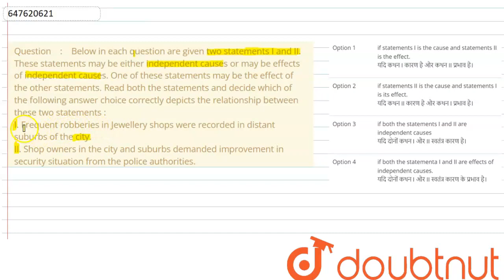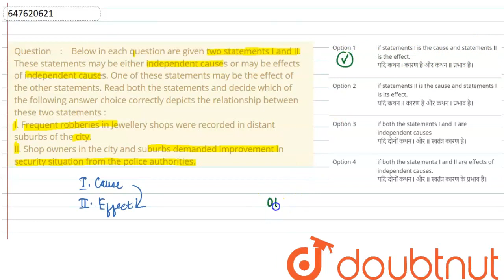Below in each question are given two statements I and II. These statements may be either indepen...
Below in each question are given two statements I and II. These statements may be either independent causes or may be effects of independent causes. One of these statements may be the effect of the other statements. Read both the statements and decide which of the following answer choice correctly depicts the relationship between these two statements :I. Frequent robberies in Jewellery shops were recorded in distant suburbs of the city. II. Shop owners in the city and suburbs demanded improvement in security situation from the police authorities. नीचे दिए गए प्रश्नों में दो कथन I और II. दिए गए है। यह कथन या तो स्वतंत्र कारण है या स्वतंत्र कारण के प्रभाव हो सकते है। और इनमें से एक कथन दूसरे कथन का प्रभाव हो सकते है। दोनों कथनों का अध्ययन कीजिये और निर्धारित कीजिये कि निम्नलिखित में से कौन सा विकल्प दोनों कथनों के बीच सही संबंध को प्रदर्शित करता है। I. शहर के दूरस्थ उपनगरों में आभूषण की दुकानों में लगातार डकैती दर्ज की गई। II. शहर और उपनगरों में दुकानदारों ने पुलिस अधिकारियों से सुरक्षा की स्थिति में सुधार की मांग की.
Class: 14
Subject: GENERAL KNOWLEDGE
Chapter: PRACTICE SET - 03
Board:GOVT

👉 Have Any Query? Ask Us.